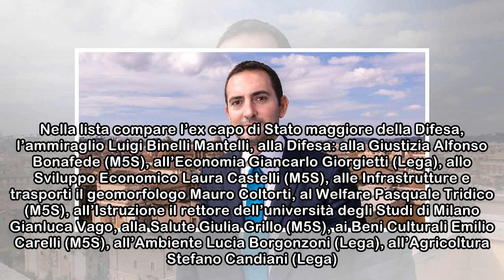Indiscreto: governo Lega-M5s, ecco tutti i ministri. E su Spadafora...ecco perché i grillini si "sc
Indiscreto: governo Lega-M5s, ecco tutti i ministri. E su Spadafora...ecco perché i grillini si "scannano"
 Il governo non è ancora nato e tra i 5Stelle è già polemica. A scatenarla è Vincenzo Spadafora, braccio destro di Di Maio, indicato da fonti pentastellate come ministro quasi certo. La sua nomina, per...